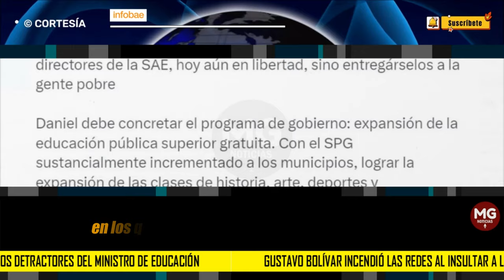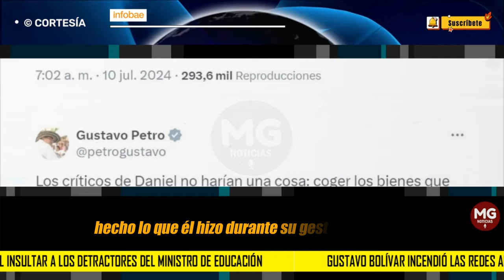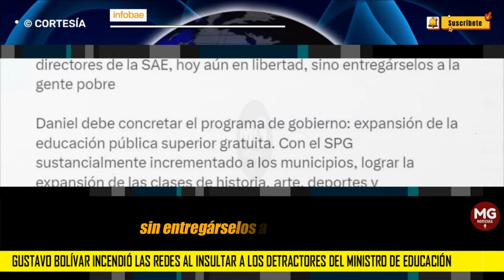⛔ GUSTAVO BOLÍVAR INCENDIÓ LAS REDES AL INSULTAR A LOS DETRACTORES DEL MINISTRO DE EDUCACIÓN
Sin embargo, lo que sorprendió aún más fue la defensa que Gustavo Bolívar, director del Departamento de Prosperidad Social (DPS), hizo de Rojas. En lugar de optar por una “políticamente correcta”, el exsenador y amigo del presidente Petro también recurrió a los insultos.
INFOBAE